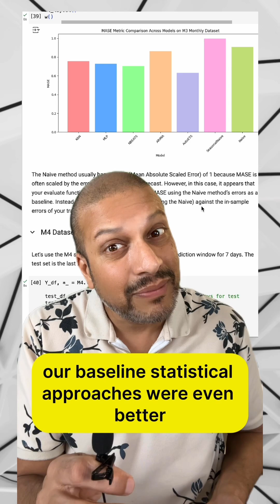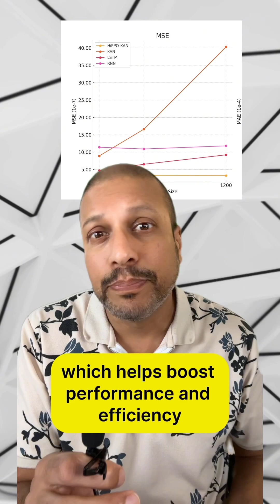Kolmogorov-Arnold Networks (KAN) for Time Series AND HiPPO-KAN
Kolmogorov-Arnold Networks for Time Series. It's another way to approximate complex functions and a lot of research is trying it out: